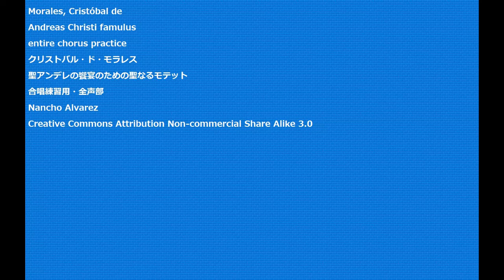Morales, Cristóbal de Andreas Christi famulus entire chorus practice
Andreas Christi famulus
聖アンデレの饗宴のための聖なるモテット